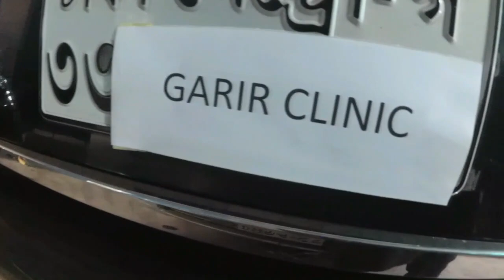NISSAN BLUEBIRD ENGINE & TRANSMISSION REPLACEMENT NISSAN car engine NISSAN BLUEBIRD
NISSAN BLUEBIRD ENGINE & TRANSMISSION CHANGE...
ENGINE SOUND IS VERY GOOD & CHANGE OF TRANSMISSION IS FINE